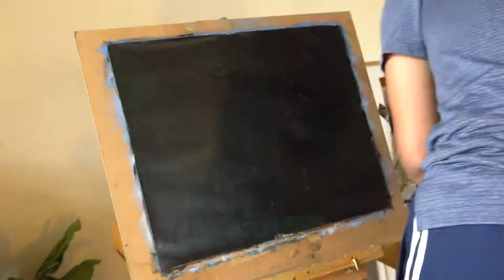Time Lapse Painting Video | Painting landscape of Yellow Field During Summer Time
time lapse video that shows the process of painting landscape of yellow field. the style is a bit of impressionism.
Colors used on this painting mainly are :
-pthalo blue
-titanium white
-yellow ochre
-sap green
-cadmium yellow
-grey